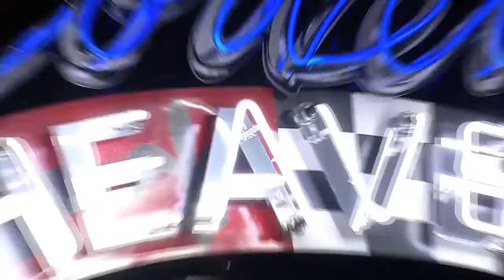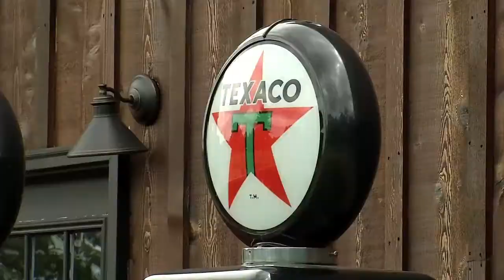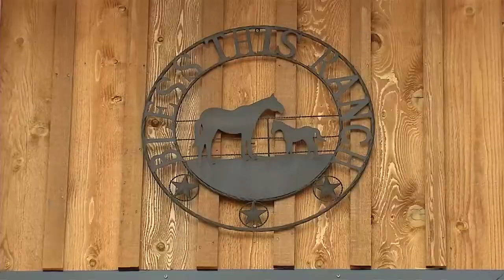Shinn Dig Ranch